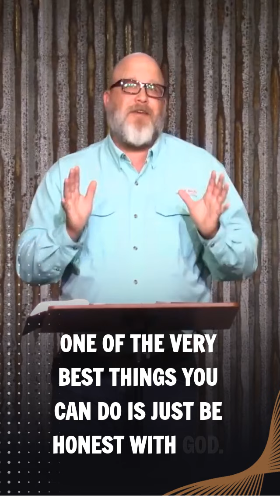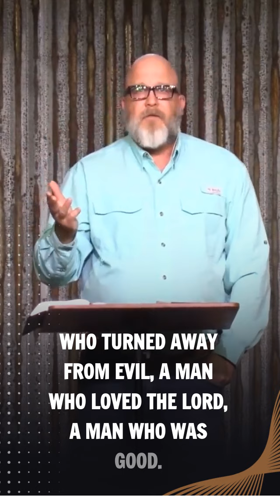Are You Being Honest With God?